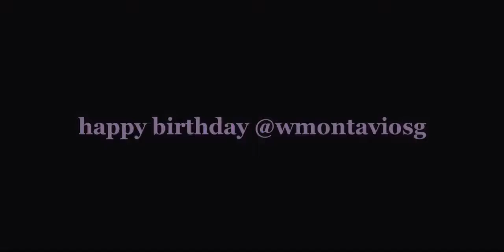dual private match birthday ep ft verzo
TODAY IS MY BIRTHDAY!!! I am 16 now and happy thanksgiving to everyone as well. To all the loyal subscribers who actually watch my videos and leave a like i'm thankful for you guys the most.